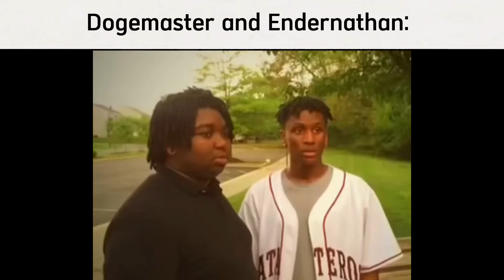Ibero city slander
Slander of the Ibero City realm